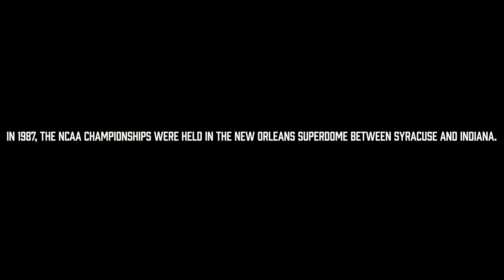Fatts Armstrong - SWEET 16’s FREESTYLE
S W E E T 1 6 s
With NCAA Championships on the horizon, tap in and enjoy these Sweet16 bars. But to be honest, ain’t sh$@ sweet about em…

SWEET 16s

Follow/Like/Share the content if you digg it… @fattsarmstrong

Original Performance -
“Stay With Me” @n8thanfuller
Produced by @nateportugal

Follow the journey on all platforms !